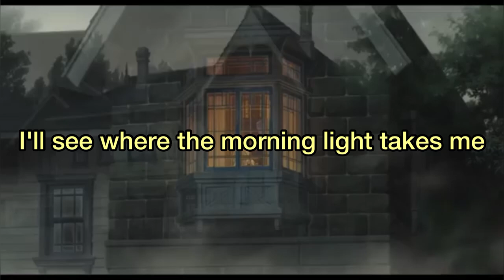Powfu -Abandoned house(domana remix)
No plans tonight, no hangouts
The more it gets close for the day now
Hard to know that no one knows a thing about me
I'll see where the morning light takes me
Bike along through the smell of hot pastries
Stay out of the way, don't be bothered
Only feel at peace by the water

There's a old house at the edge of the lake
Always catches my eye when I walk to my place
A dock at the end with a big metal gate
Doesn't look all that far, just a boat ride away
There's something that's strange, a mystery tempting
A mansion of stone, what a shame if it's empty
Moss on the walls and covered by trees
A view that I see in my dreams
Maybe it's dark and abandoned or crawling with mice
Or a lady of age that's barely alive
One day I'll leave home on a lonely adventure
And see for myself what's inside of this treasure
Grab a bag and a flashlight
Don't wanna get caught, leave at night
Walk on the edge where it's shallow
Boots to my knees, bright yellow

abandon house still remains
pictures left in their frames
Collecting duct like our memories
Won’t forget our house on 7th street

What ever happened to that house
it was alive Buts its dead now
A ghostly embrace Lingering trace
Left there to rot Just sit decay
Voices of laughter Still reside
I see the house Late at night
Faded wallpapers Once so bright
Faded with age Peeling of inside